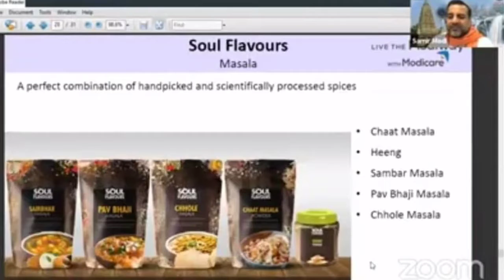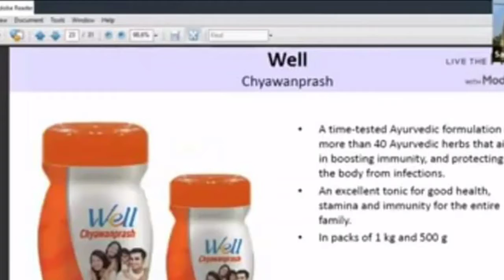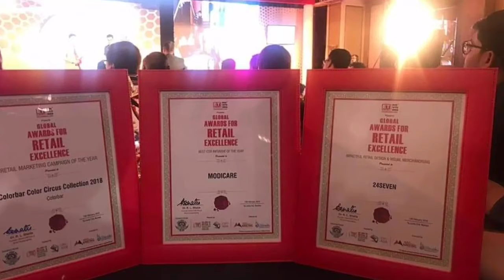Coming Soon New Products Modicare 2020